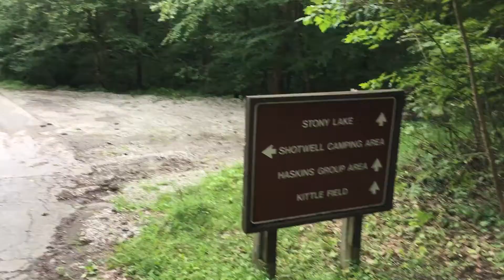Video of Shotwell - Stokes State Forest, NJ from Ethan K.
Fork in the road to get down to the campsite

▶︎ Away from main road, quiet and secluded
I really enjoyed camping at Shotwell. To get there, you have to drive about 2 miles down a road away from the welcome center. This is nice because it is quiet from traffic from cars. Each campsite is fairly big and far enough away from each other so you feel like you have your own space. Some of the sites had a platform to set up your tent on which is nice, especially if you are going after it recently rained. Our site had a picnic table and fire ring. There was a communal bathroom which was fairly well maintained and a large dumpster near the front of the site to drop off your trash. They did have a cabin-like option but I did not stay in it and do not know much about renting those.